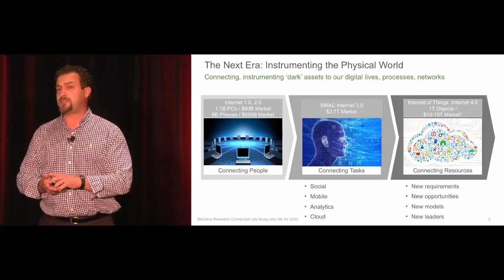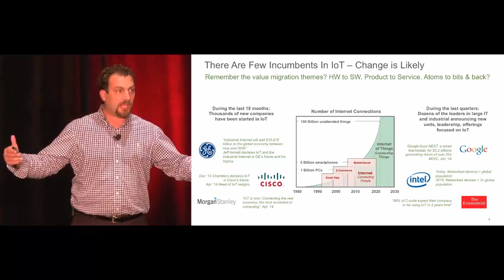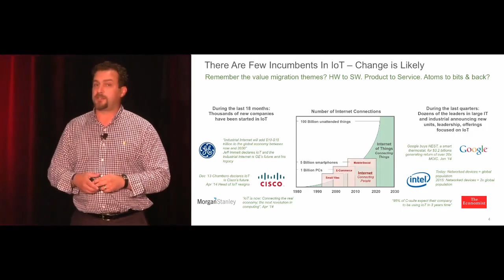AEMP Highlight: Equipment Managers Learn How to Talk SMAC (Social - Mobile - Analytics - Cloud)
This educational session highlight is from AEMP's 2014 Asset Management Symposium:  Chris Rezendes - The Internet of Things

From telematics to other operational technologies that are driving the construction industry forward, the Internet of Things (IoT) is effecting our industry at a pace faster than most.  "Dark Assets" represent the next opportunity for tracking and operational optimization to increase bottom line financial opportunities in ways never before imagined.

More great educational sessions like this one will be offered at AEMP's 33rd Annual Management Meeting and Conference - March 17th in Orlando, FL.